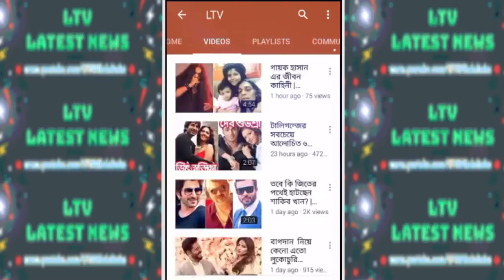সিরিয়ালের সমস্যা সমাধানে এবার পদক্ষেপ নিলেন মুখ্যমন্ত্রী! | Bengali TV Serial Shooting Stopped 2018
Kolkata Bengali TV Serial Shooting Stopped Bengali News 2018!